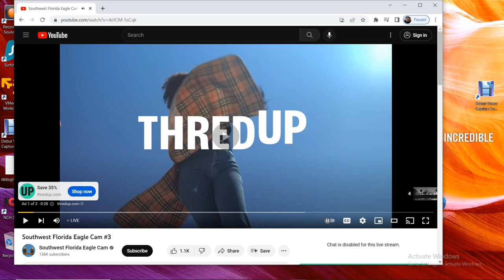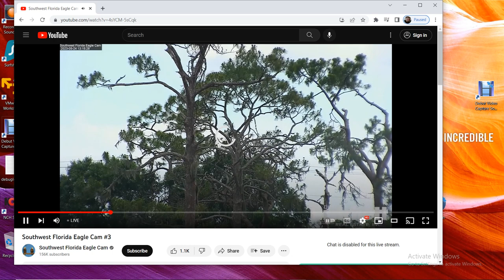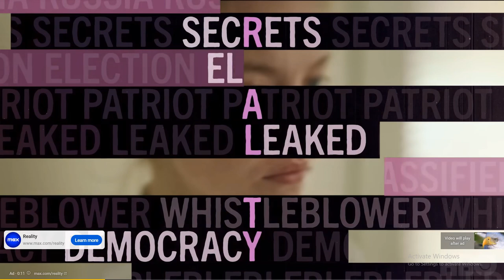SWFL Bald Eagles 05/24/2023 18:10